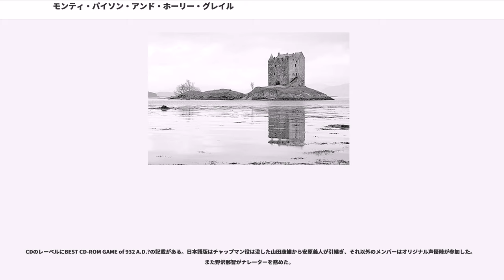モンティ・パイソン・アンド・ホーリー・グレイル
テリー・ギリアムの監督映画

『モンティ・パイソン・アンド・ホーリー・グレイル』（）は、1974年に公開されたモンティ・パイソンによる低予算で作られたコメディ映画。イギリスのアーサー王伝説をもとにしたパロディ作品である。

制作費がとても少なく（229,575ポンド）、城のセットに本物の城跡（ドゥーン城やストーカー城など）を使用したり、実写の代わりにアニメを用いたり、役者やセットを何度も使い回したりしている。モンティ・パイソンのメンバーの1人であるテリー・ジョーンズは中世の歴史学研究家であり、アーサー王伝説を扱った映画の中で最も時代考証が正しい映画とも言われている。なお、ジョーンズは「アーサー王は10世紀頃の人物ということになっているけれど、『アーサー王物語』が成立したのは14世紀頃のため、その時代の服装を採用した」と語っている。

予想以上のヒットとなってメンバーは胸をなで下ろした、この作品の直後に公開されたまじめなアーサー王映画の上映で爆笑が起きた、などの逸話がある。

2005年には、エリック・アイドルが本作を元にコメディ・ミュージカル『スパマロット』を作り、トニー賞を受賞した。

932年のイングランド、アーサー王（グレアム・チャップマン）と従者パッツィー（テリー・ギリアム）は旅を続けていた。最初に訪れた城でココナッツの議論に振り回された後、疫病に苦しむ村や、やたらと政治を批判する農民、腕や足を切られても「痛くない」と言い張る黒騎士などに出会う。その後、魔女の正体を見抜いたベディヴィア卿（テリー・ジョーンズ）の腕を認め、円卓の騎士にする。それから、ガラハッド卿（マイケル・ペイリン）、ランスロット卿（ジョン・クリーズ）、ロビン卿（エリック・アイドル）などがアーサー王に忠誠を誓い、円卓の騎士が揃う。

キャメロット城はあまりにバカらしく立ち寄らなかったが、彼らは神の命を受けて聖杯を探すことになる。ところが最初に出会ったフランス人の城からは侮辱の言葉を浴びせられ、「トロイの木馬」を真似た木ウサギの作戦も失敗する。そこでいきなり現代の映像が入り、歴史学者がアーサー王について語るが、突然騎士に切り殺される。

手分けをして聖杯を探すことにしたアーサー王一行。ロビン卿は、三頭の騎士に出会うが、すぐに逃げた。ガラハッド卿は、若い美女（キャロル・クリーヴランド等）ばかりが暮らす「アンスラックス城」（、炭疽症城の意味）で誘惑を受けた。ランスロット卿は、無理やり結婚させられる王子のSOSの手紙を女性のものと勘違いし、城に飛び込んで大殺戮を行った。アーサー王とベディヴィア卿は聖杯のありかの手掛かりをつかむが、森の中で「ニッ」の騎士に出会い、盆栽を持ってくるように命令される。盆栽を持って行った後も無茶な命令をされるが、「it」という言葉が弱点の「ニッ」の騎士を「it」だらけの会話で撃退した。

合流したアーサー王一行は、妖術師ティムに会う。ティムと共に聖杯の手掛かりのある「カルバノグの洞窟」へ行くが、洞窟の入り口を護る白ウサギが実は凶暴な殺人ウサギで、何人もの騎士が命を落とす。「聖なる手榴弾」でどうにか殺人ウサギを撃退し、洞窟の中に入ると、壁に「聖杯が置かれている城の名前はアアアア」と書かれているのを発見する。その直後に伝説の野獣アーッが出現し襲われるが、アニメ作家（ギリアム、本人役）が心臓発作に倒れてアニメの怪獣も消えた。アーサー王たちは、最後の試練である「死の橋」へ向かう。番人の老人が出す3つの問いに答えないと渡れない橋で、ランスロット卿は渡った（直後に警察官に逮捕される）が、ロビン卿とガラハッド卿は地獄の谷に落ちて死ぬ。

アーサー王の機転で老人を倒し、橋を渡ることができたアーサー王とベディヴィア卿は、ついに聖杯のある「アアアアの城」にたどり着く。ところが、そこには前に出会ったフランス兵がいた。またも侮辱を受けたアーサー王は、聖杯を奪還するため兵を集め城に突撃しようとするが、突然パトカーで現れた警察官によって一行は歴史学者の殺人容疑で逮捕されてしまう。そのシーンを撮影されていることに気付いた警察官はカメラに対して攻撃を加え、アーサー王たちがどうなったか分からないまま映像は途切れて幕を閉じる。

『モンティ・パイソン・アンド・ナウ』を制作したパイソンズだったが、単なるスケッチの寄せ集めであるその作品に...